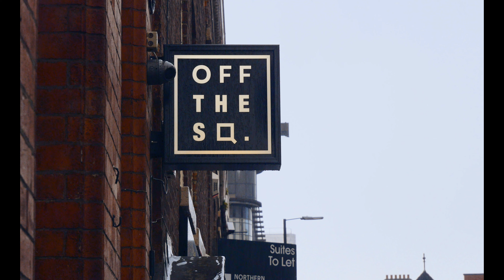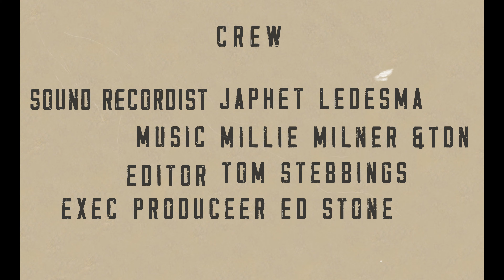Millie Milner and The Dead Names a short documentary